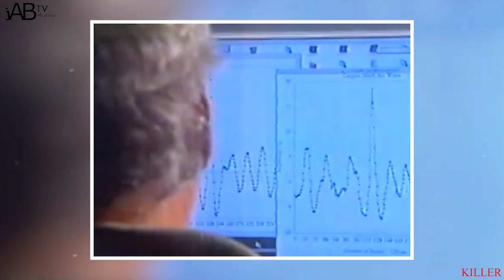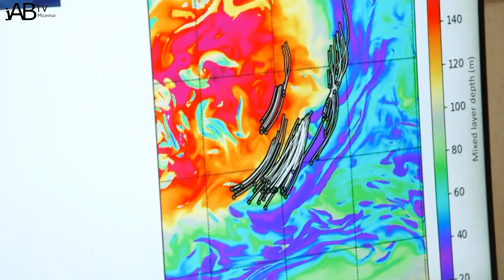သင်္ဘောတွေ နှစ်စဉ် နှစ်မြှုပ်နေရတဲ့ တရားခံ (ဒါမှမဟုတ်) ဧရာမ လှိုင်းလုံးကြီးများ